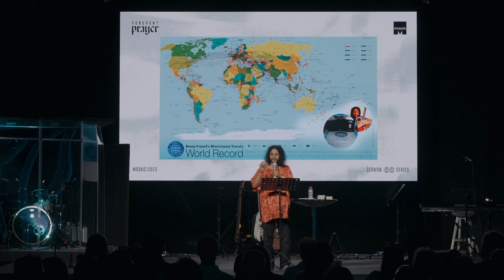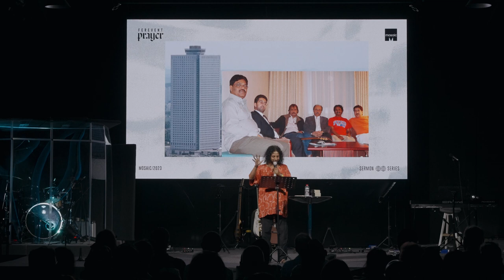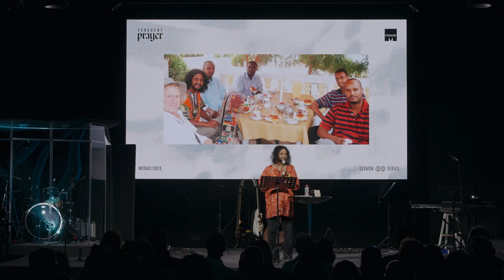Fervent Prayer - Dr. Benny Prasad